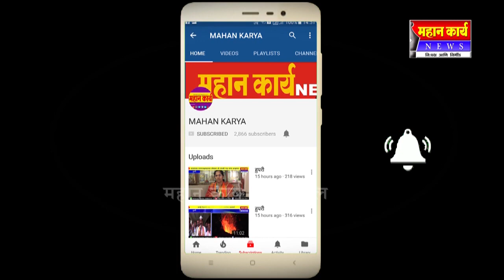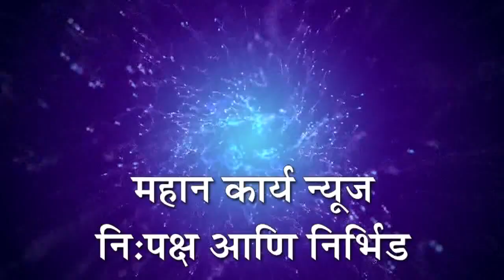शिरोळ शहरात कर्फ्यु कायम ; 6 तारखेपर्यंत वाढ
MAHAN_KARYA_NEWS शिरोळ - शिरोळ शहरात कर्फ्यु कायम ; 6 तारखेपर्यंत वाढ